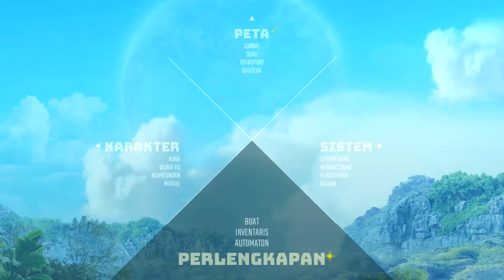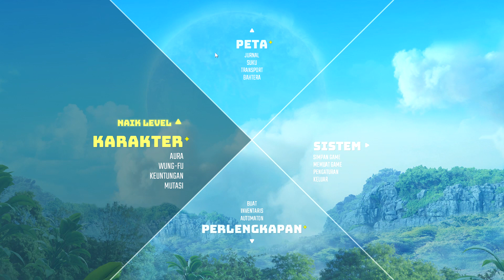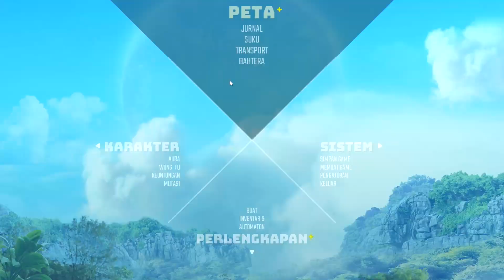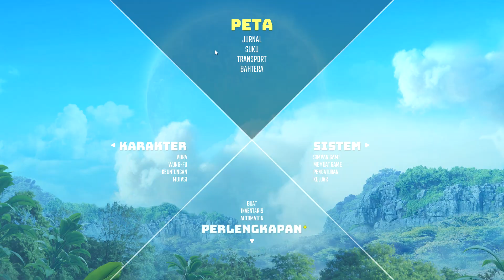Biomutant 2021 - part 35 - saboter